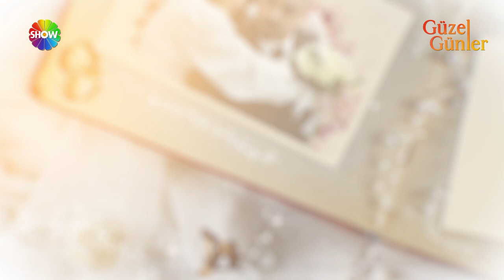AlKan'ın nikah albümü sizlerle🥰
Sıcak, eğlenceli, neşeli bir ailenin hikayesini ekrana taşıyacak ‘Güzel Günler’in oyuncu kadrosunda usta ve genç isimler bir arada yer alıyor. Binnur Kaya, Ecem Erkek, Leyla Tanlar, Zeynep Çamcı, Olgun Toker, Burak Dakak, Oya İloğulları, Orkuncan İzan, Duygu Köse ve Yıldıray Şahinler, Seray Gözler’i bir araya getiren ‘Güzel Günler’ izleyicilerin yeni favorisi olacak.

İzleyicisiyle buluşmak için gün sayan ‘Güzel Günler’in yönetmen koltuğunda Osman Taşçı otururken, dizinin senaryosu Selin Tunç imzasını taşıyor.

Güzel Günler yeni bölümüyle Pazar saat 20.00’de Show TV’de!

‘Güzel Günler’ kısa hikaye:

Selma (Leyla Tanlar) bütün çıkar yolların tükendiğini düşündüğü bir anda ona kalan mirası alabilmek için Van’dan İstanbul’a gelir. Altında babasından kalma hurda arabası, yanında varı-yoğu kardeşi Leylim’le birlikte.

Mirası alabilmek için tek şart, mirasın diğer ortağı, eski aşkı Mihran’ı (Burak Dakak) bulmaktır. Onunla aynı gün doğan, daha doğdukları gün birbirlerini büyük bir aşkla sevecekleri kehanet edilen, Selma’nın günah keçisi ilan edildiği yangının ardından İstanbul’a göçen Mihran.

Selma, İstanbul’da Mihran’ı bulur. Böylece sadece Selma ve Mihran’ın değil, Mihran’ın barista kuzeni Atakan’ın (Olgun Toker), Atakan’ın platonik aşkı boksör Altan’ın (Zeynep Çamcı), Mihranların büyük ve neşeli ailesinin; teyzesi menemenci Kıymet (Binnur Kaya), kuzeni Füsun (Ecem Erkek), annesi Saliha (Seray Gözler), Kıymet’in eli-kolu Feyyaz (Orkuncan İzan) ve ezeli rakibi Hakim’in (Yıldıray Şahinler) hayatı da değişmiş olur.